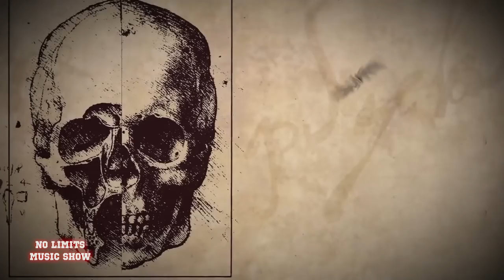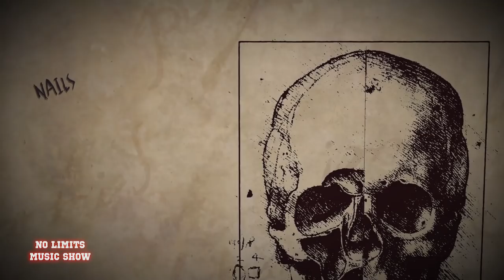Max Cavalera: NAILBOMB's Comeback, NEW CAVALERA CONSPIRACY Album & Exclusive SOULFLY Details!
On this exclusive presentation of the NO LIMITS MUSIC SHOW, Max Cavalera talks about the return of NAILBOMB, the NEW brutal CAVALERA CONSPIRACY album and reveals exclusive details about SOULFLY's next album!